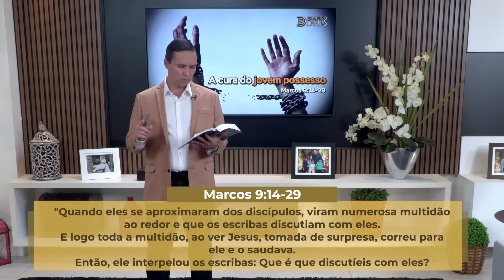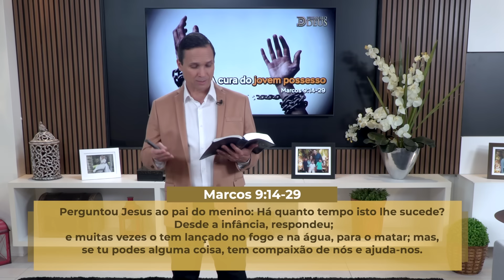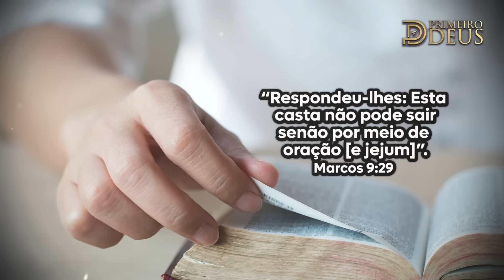SBT 055 - A CURA DO JOVEM POSSESSO / SÉRIE: MILAGRES DE JESUS/ PRIMEIRO DEUS / PR ARILTON